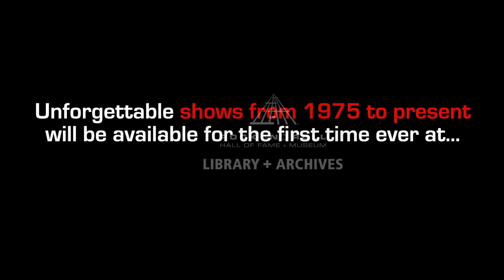Austin City Limits Collection at the Rock and Roll Hall of Fame Library and Archives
The Rock and Roll Hall of Fame and Museum and KLRU --TV, Austin PBS announced a collaboration to preserve 37 years of content related to the award-winning television show Austin City Limits. The materials will be housed at the state-of-the-art Rock and the Roll Hall of Fame Library and Archives and will include more than 800 performances recorded by KLRU in front of a live audience - from 1975 to the present day. The collection will continue to grow as new shows are produced and made accessible to fans and scholars alike.